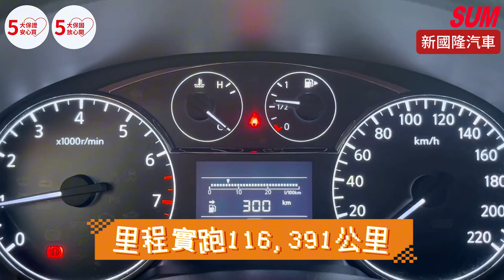【SUM中古車】NISSAN iTIIDA｜2018年｜LED日行燈/LED尾燈/方向盤快控鍵/雙區恆溫空調/後座分離倒覆/免鑰匙/定速巡航/里程保證/可全貸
車輛資訊：NISSAN iTIIDA
車輛年份：2018年
車輛特點：LED日行燈/LED尾燈/方向盤快控鍵/雙區恆溫空調/後座分離倒覆/免鑰匙/定速巡航/里程保證/可全貸
車商資訊：SUM新國隆汽車
車商地址：臺中市清水區中華路800之2號(中華路外環道跟中山路三角窗)
聯絡人：林似宸 先生
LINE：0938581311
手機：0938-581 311